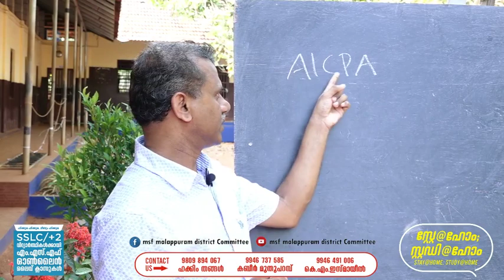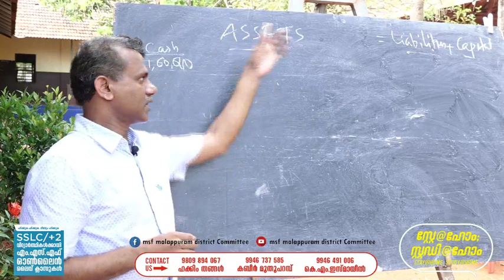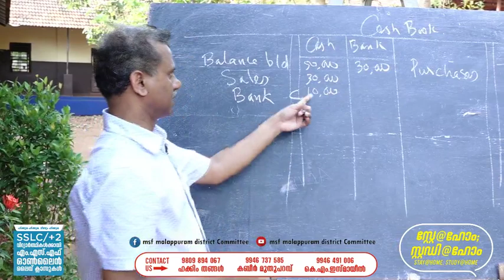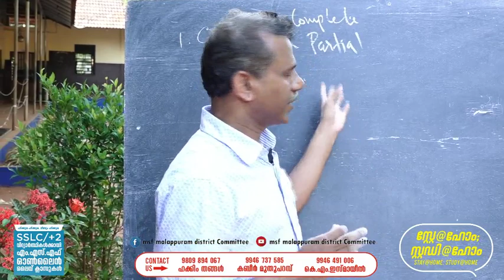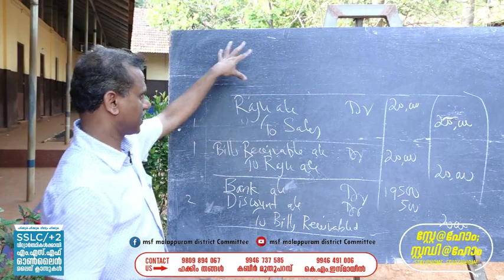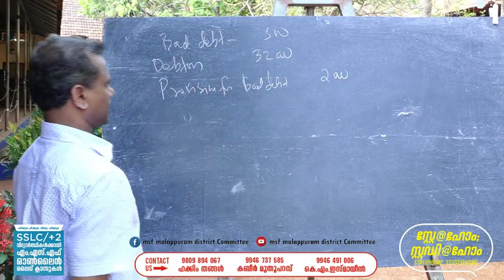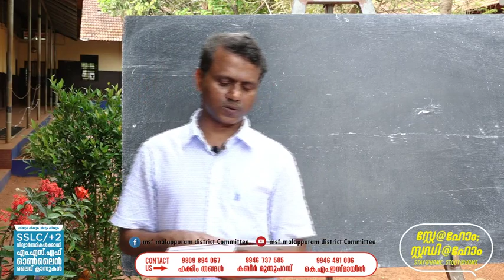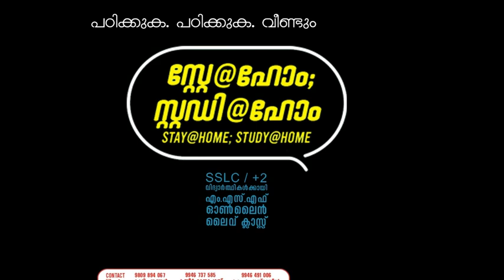Study@Home +1| Day 4 | Accountancy